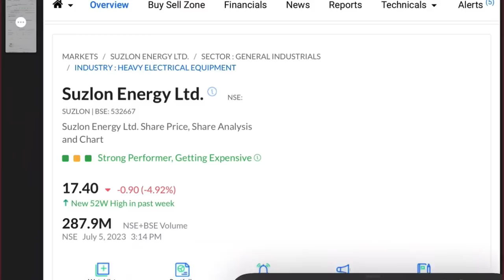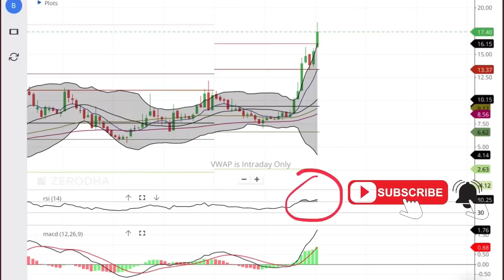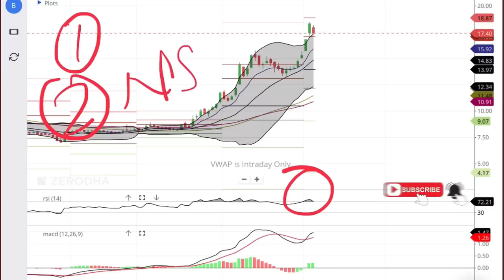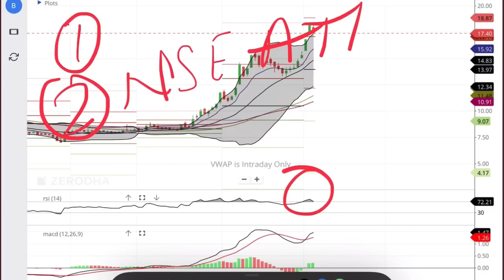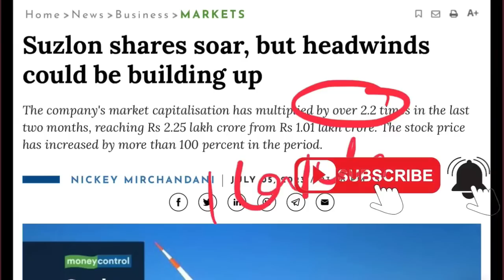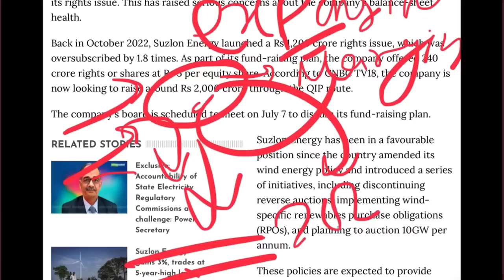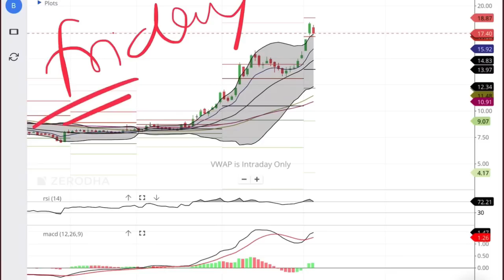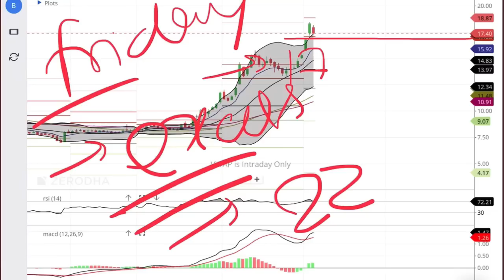Suzlon Share▶️3 कारणों से हुई स्टॉक में भारी गिरावट🔺suzlon share news in hindi, suzlon stock news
Suzlon Energy Share Price fall more than 5% today, Should you sell you stake in Suzlon Share Price news.? Suzlon Share News today suggests there's still good upside in this firm. Suzlon Stock price latest news fundraise.

suzlon share news latest,
suzlon share news in hindi,
suzlon share,
suzlon share target tomorrow,
suzlon energy astrology,
suzlon energy adani news,
suzlon energy about,
suzlon energy aaj ka bhav,
latest news about suzlon energy share,
suzlon share buy or not,
suzlon share buy or sell,
suzlon share buy,
suzlon energy buy or sell,
suzlon energy buy or not,
suzlon energy board meeting,
suzlon bse share not showing,
how to buy suzlon share,
yes bank suzlon share latest news,
suzlon power share latest news,
suzlon energy latest news adani